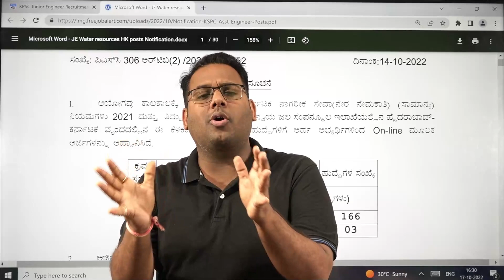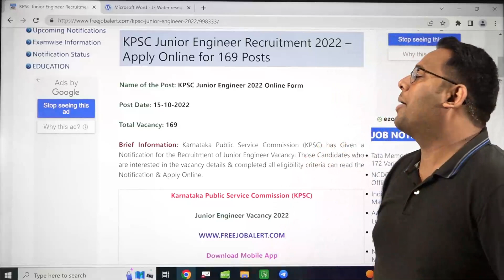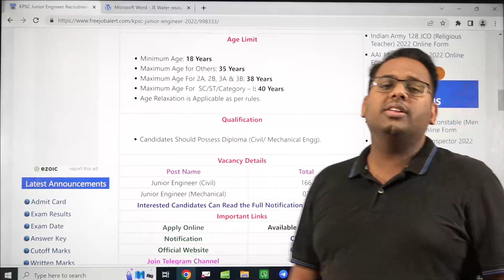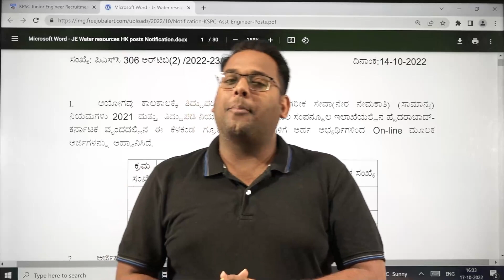KPSC New Notification 2022 | KPSC JE Recruitment 2022 |Post - 169 | Water Resources Recruitment 2022